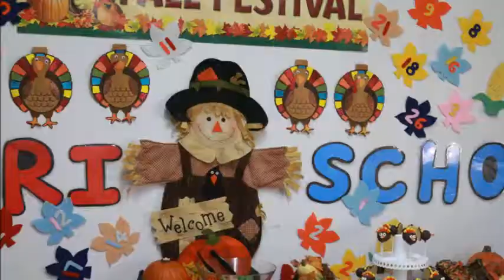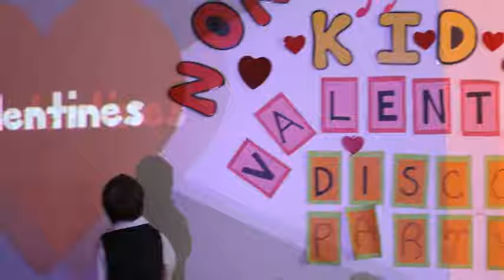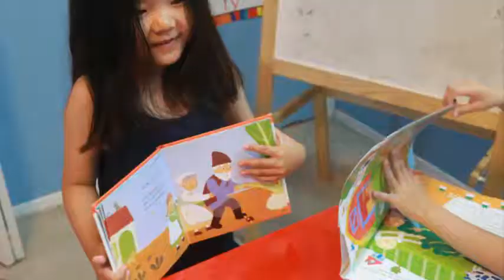Nori 2015 2016 School Year Video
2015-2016 School Year NoriSchoo Kids